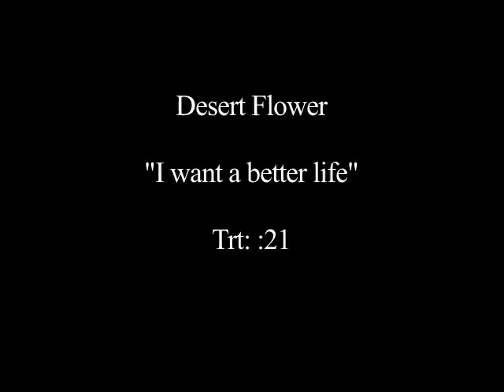Desert Flower film clip 5: I Want a Better Life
When Waris Dirie first allowed her picture to be taken, it was not an easy decision. But she saw the potential for opportunity and a better life.